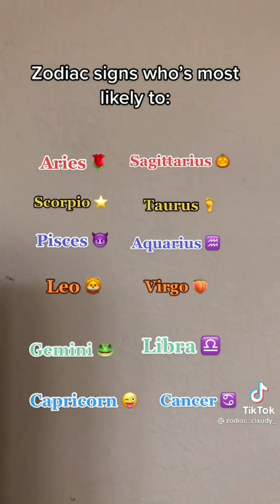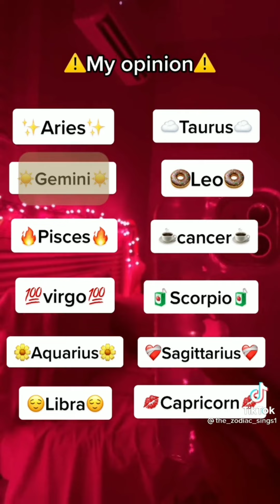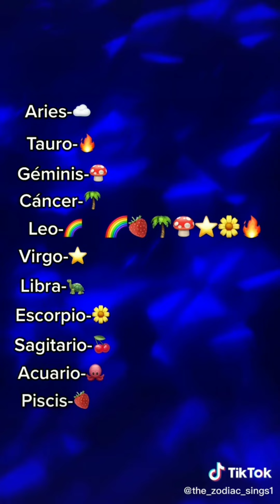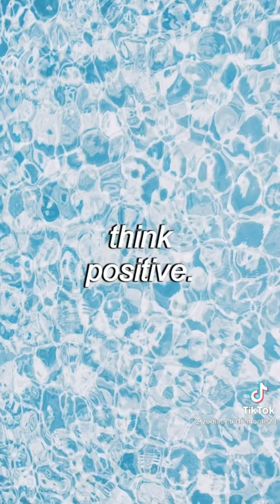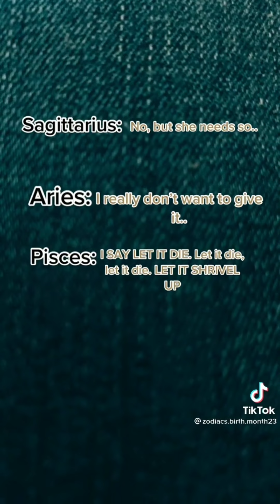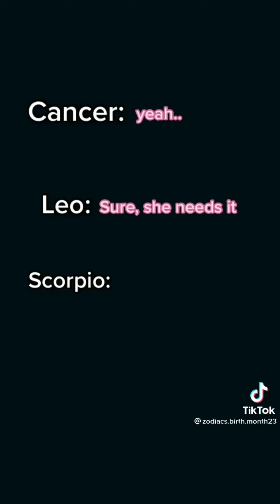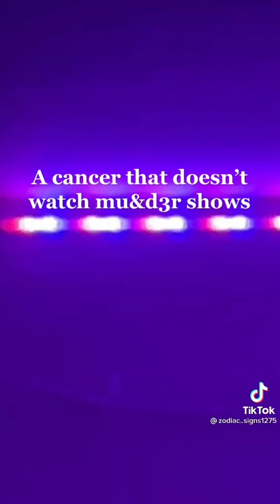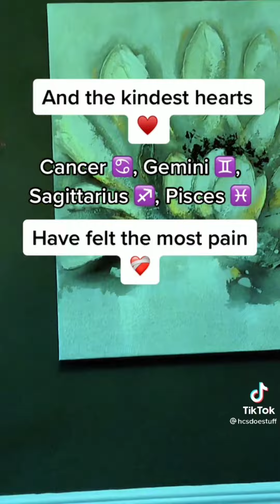zodiac signs tiktok [part one!♡]